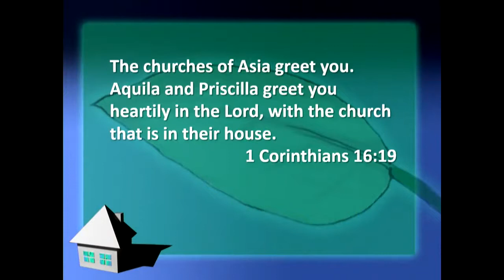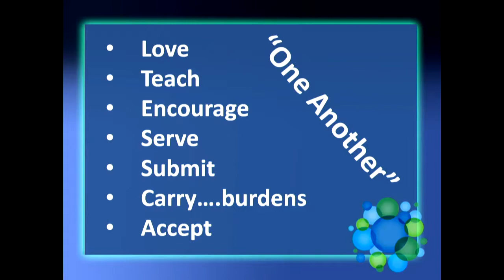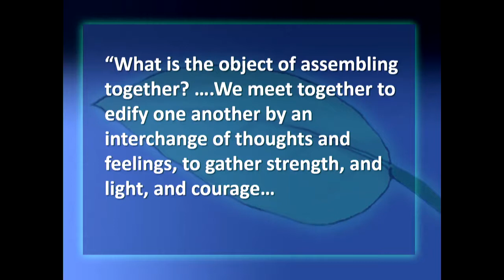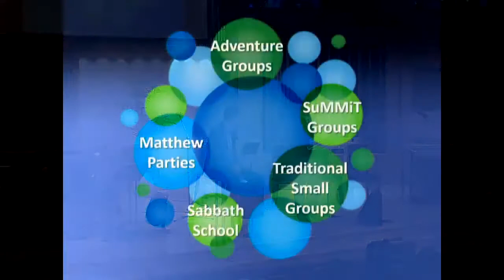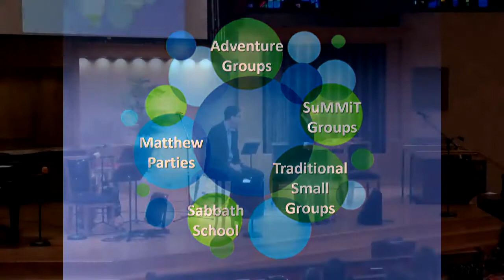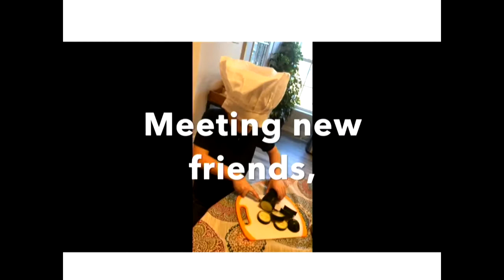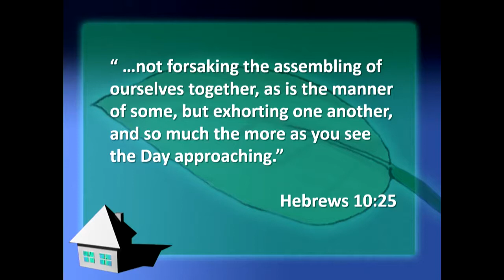01.12.2019 - Going Small, Digging Deep (Pastor Shane Anderson, Pastor Reed Richardi)